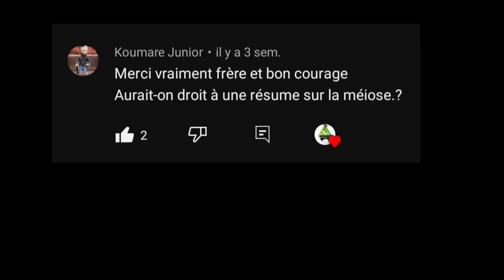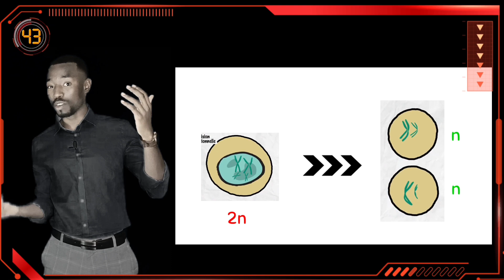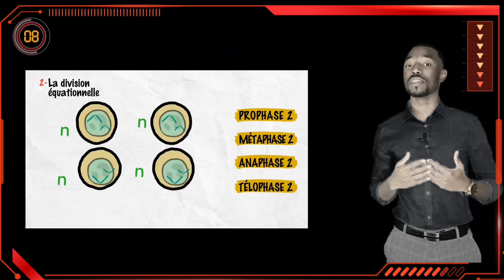Épisode 8: LA MÉIOSE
Qu'est-ce que la méiose et comment se déroule-t-elle? Telles sont les questions abordées dans cette vidéo.

Dites-moi en commentaire depuis où regardez-vous cette vidéo...

Que aimeriez-vous voir dans une prochaine vidéo ?